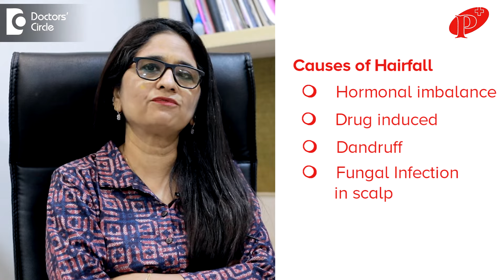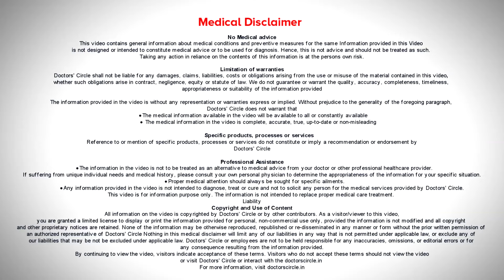Best Vitamin To Help You Stop Hair Fall hairgrowth hairfall - Dr. Aruna Prasad | Doctors' Circle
Dr. Aruna Prasad | Phone 📞: (Online & in-person appointment can be booked online or by call) Consultant Dermatologist & Cosmetologist | Pranav Skin and Cosmetology Clinic, Kalyan Nagar, Bengaluru, India
The vitamin which is known to help the hair fall will be biotin. It can be taken up to 10 mg per day. Usually they need it for about 3- 6 months. If the patient feels better and the hair fall reduced within three months they can stop it. But even after two to three months if the hair fall is not controlled then it's better to check for any underlying causes. It could be hormonal imbalance, it could be drug induced, and it can be dandruff or a fungal infection in the scalp. There are so many other reasons. It could be hereditary also. For topical application, there are a lot of serums available now a days with Vitamin E and Biotin. How much they benefit through the transepidermal absorption? Oral absorption of biotin is much better. But it doesn't come as plain vitamin. It is infused with other hair growing chemicals. Probably as a conjunction it can be used. But the plain application of just the vitamin may not really grow any hair.